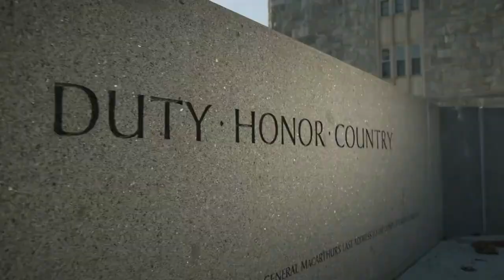USMA Commercial Object Detection